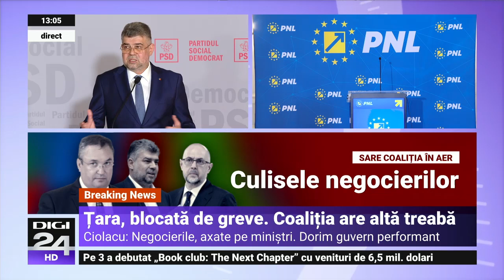Ciolacu: Viitorul guvern va avea mai puține ministere. Îmi doresc oameni potriviți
Liderul PSD, Marcel Ciolacu, a declarat marți, că viitorul guvern va avea mai puține ministere și că își dorește oameni potriviți la locurile potrivite.